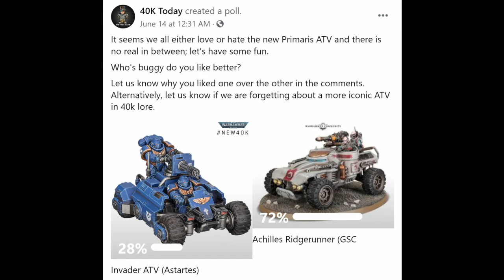40k Today, Friday 19 June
Today Paul talks to the guys from Lorehammer about their favourite parts of the Grimdark Universe, and John talks to Adam Camilleri from Down Under Network about what changes may be on the horizon for the competitive scene now with new40k on the way.